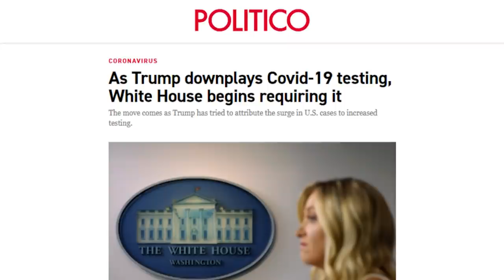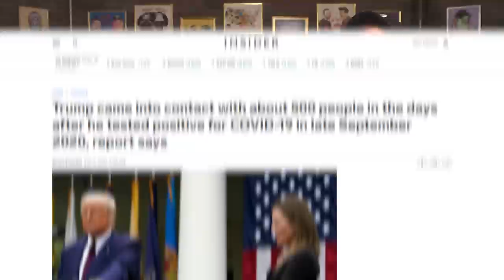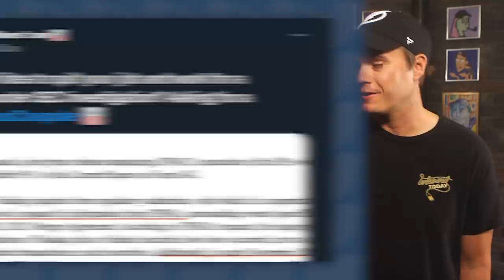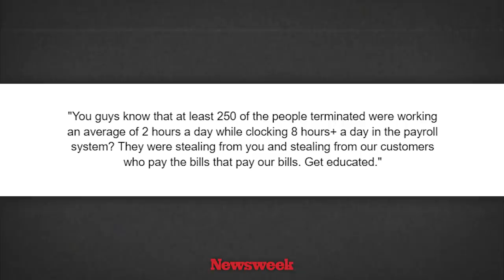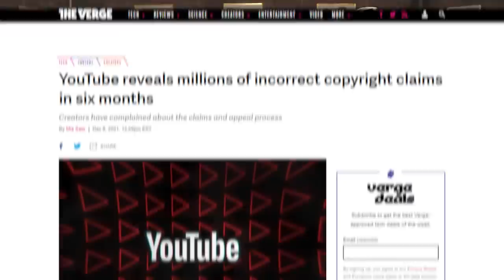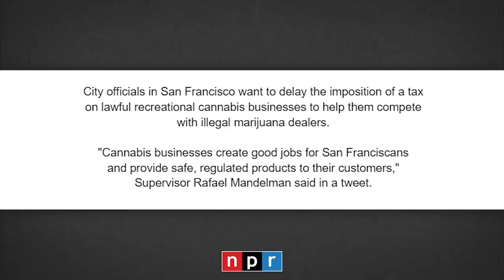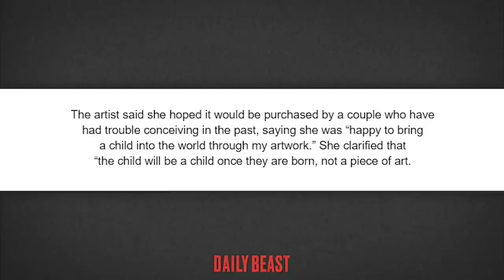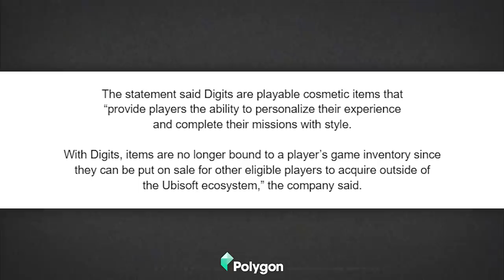Donald Trump's Biological Warfare; Plus, CEO Lays Off Staff via Zoom?!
and use code TODAYDAILY to get 8 free burgers with your order!
Sources:
Donald Trump: Biological Weapon

Timestamps:
00:00 - Trump's Biological Weapon
08:17 - Devin Nunes Leaves Congress for Trump Social
12:57 - Better CEO Fires Staff Over Zoom
23:31 - YouTube's Copyright Claim Problem is Bad
27:29 - SF Dispensaries Dodge Tax to Compete w/ Dealers
30:40 - Woman Sells Her Eggs as NFT
32:49 - Ubisoft Releases Ghost Recon NFTs